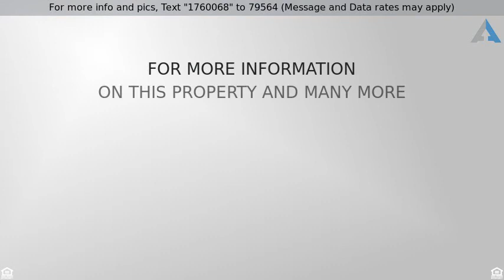Priced at $324,900 - 12571 W MINER Trail, Peoria, AZ 85383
Single Family - Detached - Peoria, AZ

Move-in ready, single-level home in Vistancia Village! Step into the inviting and spacious formal area. The open family room & gourmet kitchen are an entertainer's gathering place, boasting granite island & breakfast bar, cabinets w/ crown molding & under cabinet lighting, stainless appliances, pantry, and complete entertainment wall. Spacious master suite features dual sinks, garden tub, separate shower and spacious walk-in closet w/ built-ins. Additional bedrooms offer flexibility. Grassy backyard oasis is the perfect place to enjoy the Arizona lifestyle boasting covered & extended patio and fenced pool w/ water feature. Addt'l features include plantation shutters, surround sound, laundry room w/ built-ins, 3 car tandem garage w/ epoxy flooring & built-in cabinets, and more! Community benefits include clubhouse, 5 pools, lighted tennis courts, and full gym.